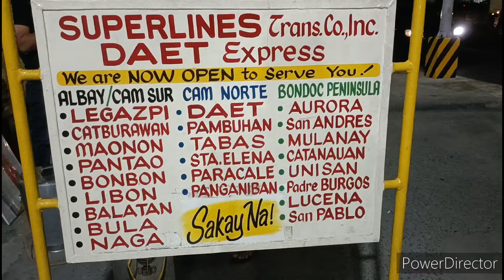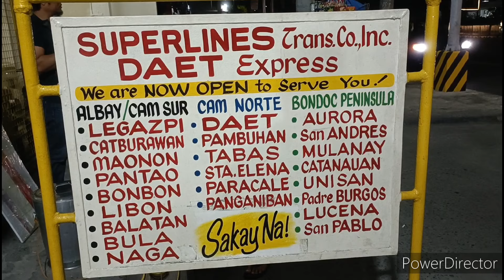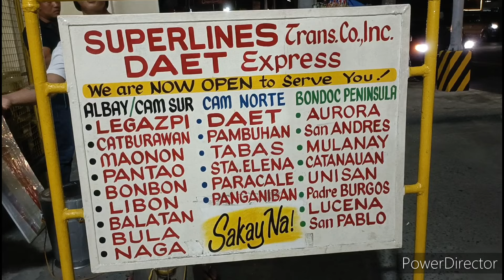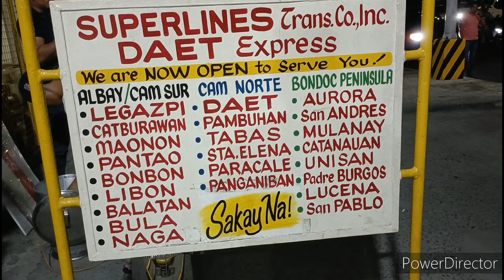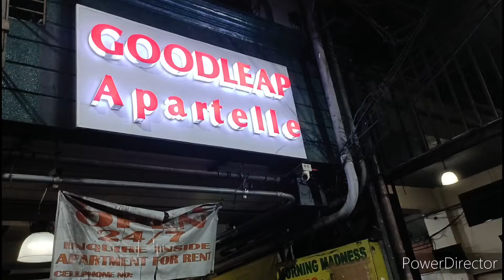Cubao Metro Manila ...I have arrived...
Cubao Metro Manila Philippines